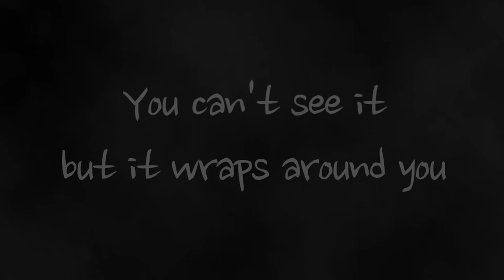Emptiness | 4 Vidtober 2020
Do you hear it?
You can't hear it but you can feel it.

Can you recognize it?
You can't see it but it wraps around you.

This familiar sensation.

Why is it here?

These are the questions that you ask,
yet there seems to be no answer,
just, Emptiness.